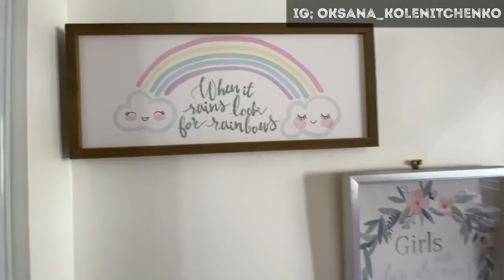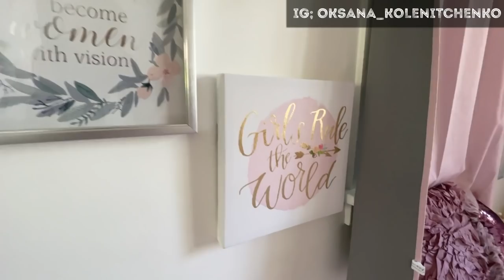West Hollywood Haustour in Los Angeles - willkommen bei den Kolenitchenkos!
So oft angefragt - kommt heute endlich unsere Haustour von unserem süßen Häuschen in West Hollywood, Los Angeles.

Bin gespannt, was ihr denkt - wie hoch die Miete ist und hoffe die Tipps helfen Euch, falls ihr gerade ein Haus baut oder plant das beste zum kleinen Preis rauszuholen👌🏻

Das Buch von Susan Sideropolos bekommt ihr - WERBUNG

Für tägliche Inspirationen findet Ihr uns auf Insta: Oksana_Kolenitchenko, könnt stöbern in meinem Blog und schöne Stücke in meinem ergattern!

Kisses,
Oksana & Family